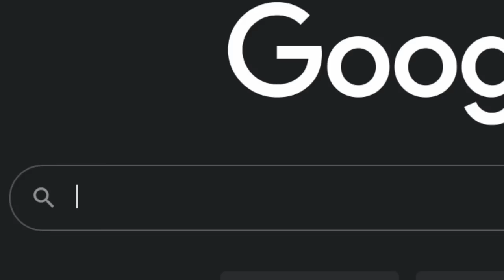Finally Pulled Up On Dev In The Lab..